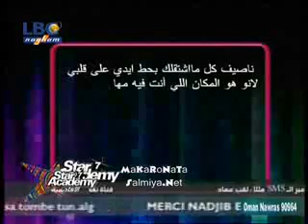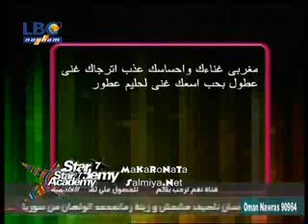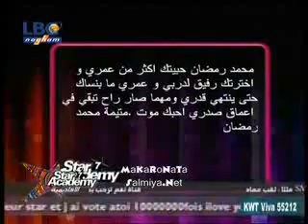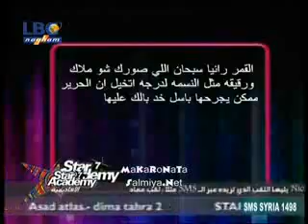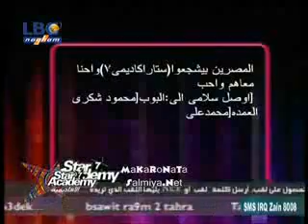star academy 7.sms night.28/3/2010.part 3